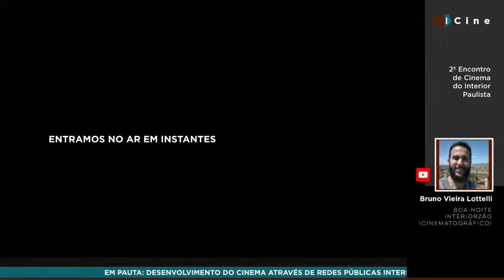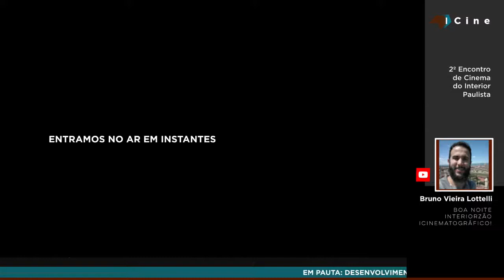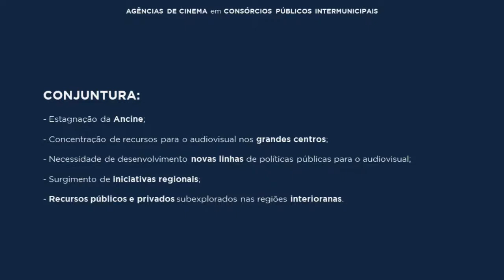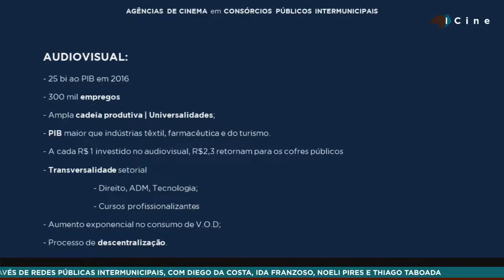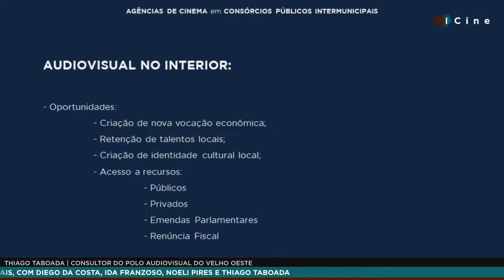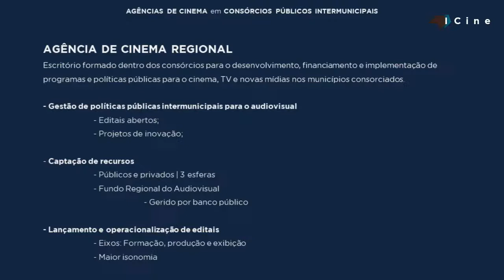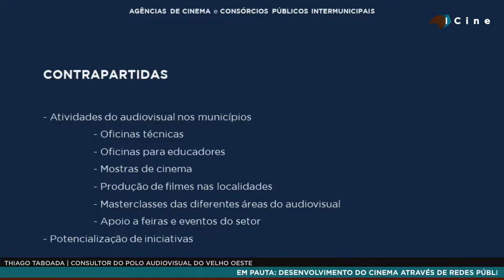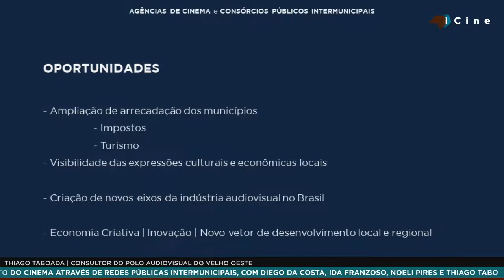Fomento ao Cinema Através de Redes Públicas Intermunicipais | ICine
No quinto dia do 2º Encontro de Cinema do Interior Paulista, falamos sobre a criação de consórcios intermunicipais como alternativa para a captação de recursos, financiamento da produção, e o desenvolvimento de políticas públicas regionalizadas para o cinema.

Conversamos com Thiago Taboada, que desenvolve políticas públicas para o audiovisual na cidade de São Paulo e o projeto do Spcineplay, Ida Franzoso de Souza, Diretora Executiva do Consórcio Intermunicipal do Vale do Paranapanema (CIVAP), e Noeli Pires Bueno, Assessora Técnica do CIVAP. O anfitrião desta conversa é o diretor Diego da Costa.

Este programa faz parte do 2º Encontro de Cinema do Interior Paulista. Sempre às terças, às 19h, de 2 de junho a 4 de agosto de 2020.

CONHEÇA OS PARTICIPANTES:
Thiago Taboada
Foi produtor na Tv Cultura e nos canais EuroChannel e Bravo Brasil. Desenvolveu mecanismos de transição analógica digital, na intermediação digital cinematográfica e na transição para HDTV para emissoras de televisão, pela sua empresa de consultoria AMC. Elaborou a concepção técnica e operacional dos canais FizTv e IdealTV, HDTV da MTV Brasil, como Gerente de Produção e Operações tendo permanecido no Grupo Abril até 2012. Em 2011 regressou à TV Cultura como Gerente de Integração, para transição digital da Fundação. Consultor do Canal Woohoo para as tecnologias digitais. Consultor do Polo de Audiovisual do Velho Oeste, nos projetos do Cinema Fema de Piracaia e Fema TV. Como gerente de Inovação e Produção na Spcine, cuidando das áreas de Editais, Circuito Spcine, Film Commision e Inovação. Desenvolvendo as políticas públicas para o audiovisual da cidade de São Paulo e o projeto do Spcineplay. Hoje dedica-se a consultoria de projetos audiovisuais nas necessidades tecnológicas, artísticas e estratégicas.

Noeli Pires Bueno
Jornalista. Assessora Técnica do Consórcio Intermunicipal do Vale do Paranapanema - CIVAP. Coordenadora da Câmara Técnica de Cultura e Turismo do Civap. Membro do Comitê Gestor da Rede de Colaboração Intermunicipal em Educação.

Ida Franzoso de Souza
Diretora Executiva do Consórcio Intermunicipal do Vale do Paranapanema - CIVAP. Professora. Ex prefeita de 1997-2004. Atua há  43 anos na área pública. Membro Titular do Conselho Estadual de Turismo-SP.

ANFITRIÃO: Diego da Costa
Diretor, produtor, técnico de som, montador e sócio da Pietà Filmes. Dirigiu e produziu os premiados longas-metragens “Os Caubóis do Apocalipse” (2018) e “Selvagem”, o curta-metragem "Argentino" (2011) e a websérie "NipoBrasileiros" (2019), além do documentário ficcional em três atos "Circo K" (2013) e o documentário para televisão “A Plebe é Rude” (2016). Desde 2008, ano de sua graduação em Midialogia na Unicamp, trabalhou em dezenas de filmes e séries brasileiras, recebendo os prêmios de melhor Captação de Som no 9º Festival de Conservatória e de melhor som no Festival Curta Santos de 2014. Recentemente produziu o filme de longa-metragem São Ateu.

Realização:
ICine - Fórum de Cinema do Interior Paulista

Apoio:
Fundação Educacional do Município de Assis (FEMA)
Polo Audiovisual do Velho Oeste

SOBRE O ICINE:
Somos uma rede de cineastas, produtores e exibidores do interior de São Paulo. Desde 2019, atuamos na organização e fomento da atividade cinematográfica interiorana em diversos níveis.